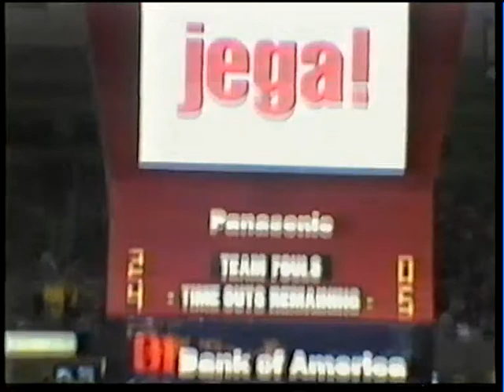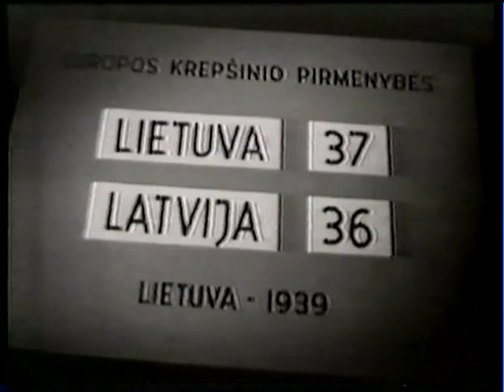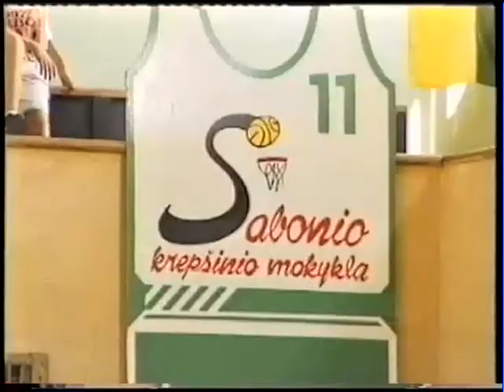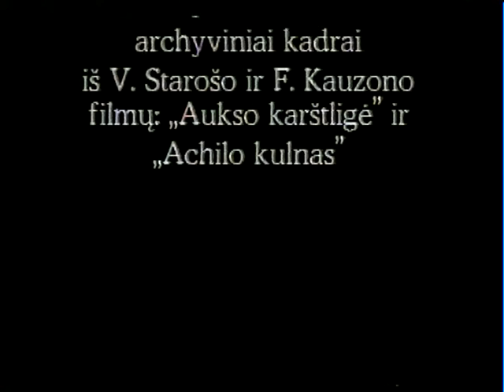Arvydas Sabonis documentary